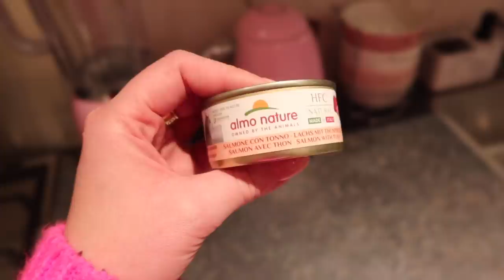TORNO IN ITALIA!